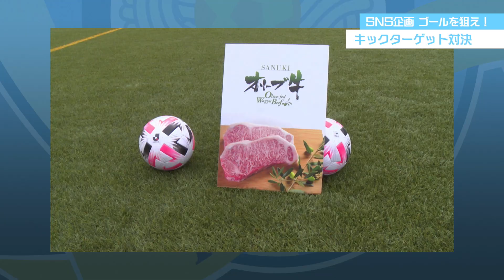ゴールを狙え！キックターゲット対決！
■ルール説明
PKマーカーから、大中小の的に向かってボールを5球蹴ります。
大の的に入れば1点・中の的に入れば2点・小の的に入れば3点となり、その合計点を競います。
参加選手は3名です。
優勝選手には、香川県が誇るオリーブ牛をプレゼント!
本気で挑戦する選手たちの姿を見逃すな!

■参加選手
MF8 渡辺 悠雅 選手 DF20 下川 太陽 選手 FW26 ブラウンノア賢信 選手
合計3名